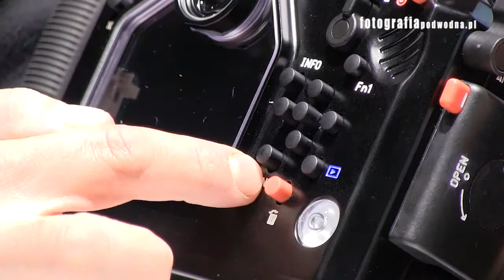Obudowa podwodna NAUTICAM NA-EM1 // FOTOGRAFIA PODWODNA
Prezentacja obudowy podwodnej NAUTICAM NA-EM1 do aparatu OLYMPUS OM-D EM1.

Ta wodoszczelna do 100 metrów obudowa do Olympusa wyposażona jest w wygodne, solidne uchwyty zakończone kulkami do mocowania świateł lub innych akcesoriów. W całości wykonana ze stopu aluminium o bardzo wysokiej odporności na korozyjne działanie wody. Posiada gwint umożliwiający wymianę obiektywów i alarm informujący o cieknięciu obudowy. To zaawansowane technologicznie dziecko firmy NAUTICAMz pewnością doskonale sprawdzi się podczas podwodnych sesji zdjęciowych.